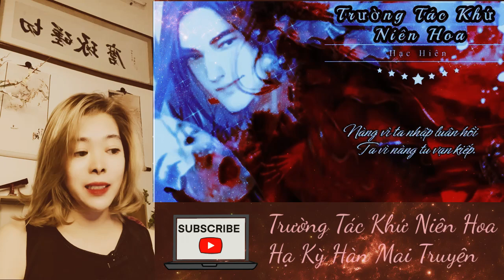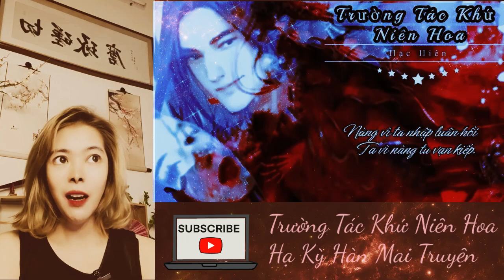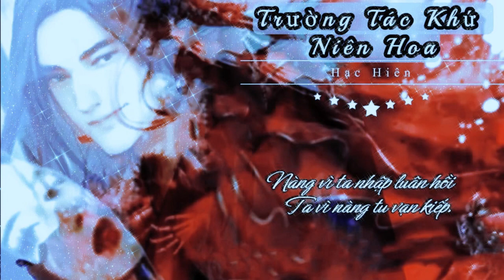Tập 8 - Chuyện ngôn tình tâm linh liêu trai. Lễ động phòng kì quặc của đế vương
Chuyện ngôn tình tâm linh liêu trai - Trường Tác Khứ Niên Hoa. Ngoại truyện 3

Đây là trích đoạn "Lễ động phòng kì quặc của Đế Vương", chàng Hạ Kỳ nhà ta, mà mình muốn gửi cho mọi người. Mình cũng muốn chia sẻ đến cho mọi người một tin vui là Quyển 1 của tác phẩm đang trong giai đoạn chuẩn bị xuất bản và in ấn. Mọi người nhớ đón chờ cùng mình thưởng thức tác phẩm nhé.

Tác phẩm sẽ được xuất bản trọn vẹn bằng bản in và sẽ có số lượng rất ít tại Việt Nam vào thời điểm này nên mọi người nếu yêu mến tác phẩm thì nhớ đăng kí để mua nhé vào cơ hội này nhé. Page & Kênh Trường Tác Khứ Niên Hoa trên Facebook & Youtube chúng mình cũng không không phải thành lập vì kinh doanh nên việc pre-order sách là Ban Biên Tập chúng mình giúp thôi ạ.

Chúng mình cùng xem Hạ Kỳ đã liên tục khiến Thường Hy phiền muộn như thế nào. Sao lại liên tục rước những người con gái khác vào cửa? Rồi còn phong hậu cho đích trưởng tỷ của nàng. Thật là ngược tâm khó chịu hen cả nhà. Cùng mình thưởng thức thôi. Mọi người có thể theo dõi trang Facebook Trường Tác Khứ Niên Hoa để cập nhật thông tin nhanh hơn nhé.

Mọi người nhớ nhấn vào like Page và giao lưu với gia đình Trường Tác Khứ Niên Hoa nhé.